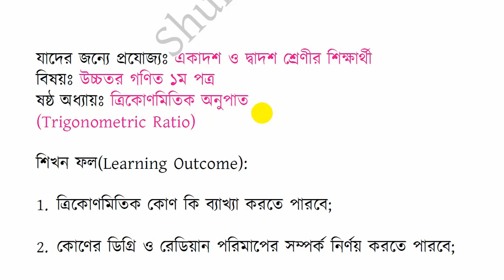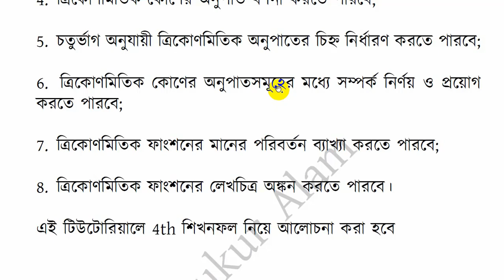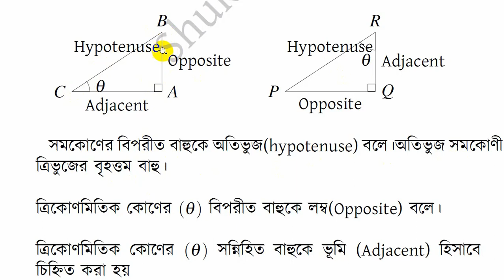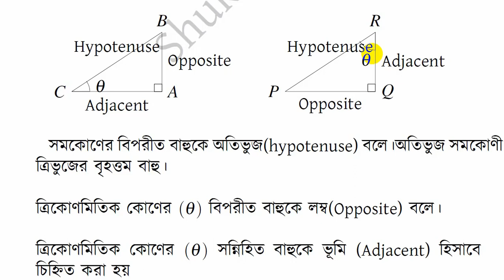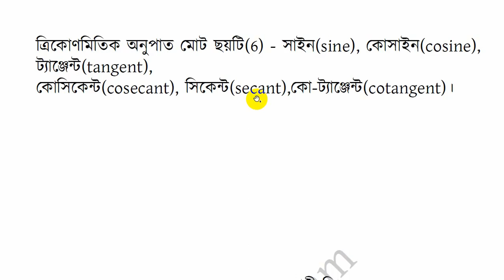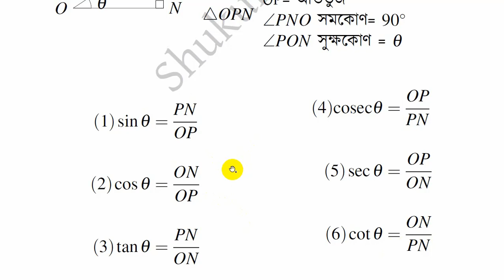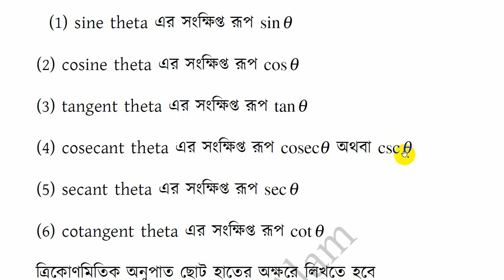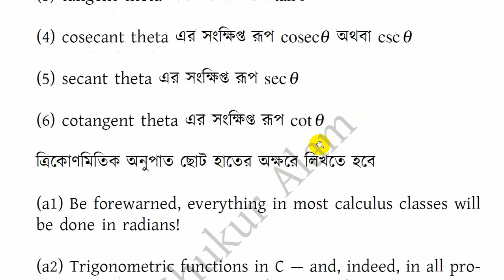ত্রিকোণমিতিক অনুপাত (Trigonometric ratio)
এই টিউটোরিয়ালে উচ্চতর গণিত ১ম পত্রের ষষ্ট অধ্যায়ের চতুর্থ  শিখনফল নিয়ে আলোচনা করা হয়েছে। ত্রিকোণমিতিক অনুপাতের মৌলিক ধারণা   বর্ণনা করা হয়েছে।